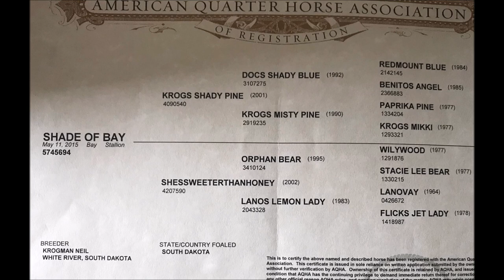Shade Of Bay- 2015 Bay Gelding-NILE Gold Buckle Horse Sale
Shade of Bay (BB) Lot # 831-
2015 Bay/Brown Gelding
Stout made bay gelding that has been used on the ranch this summer and fall. BB is super quiet and gentle and is very willing to go through anything you put in front of him.  Our 13 year old son has been using him to check pastures and he doesn’t take a wrong step.  BB is ready to take to the arena or keep him for your next ranch horse.  He is consigned to the NILE Gold Buckle Horse Sale on October 20, 2018 in Billings, MT.